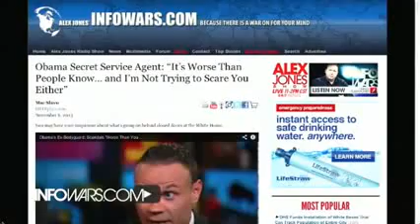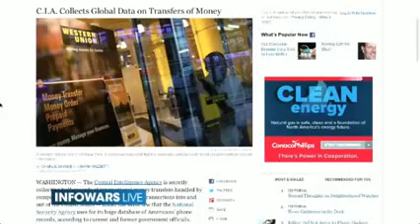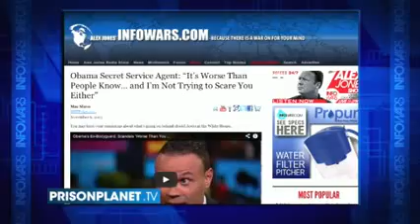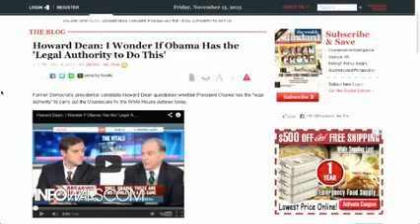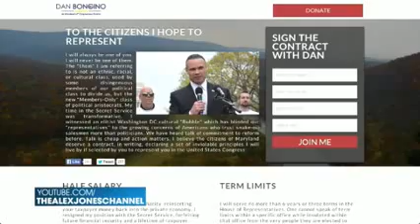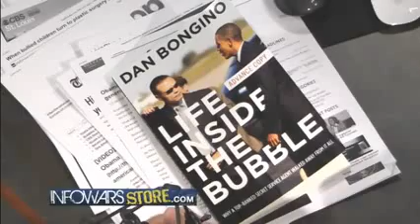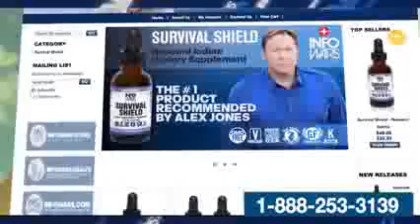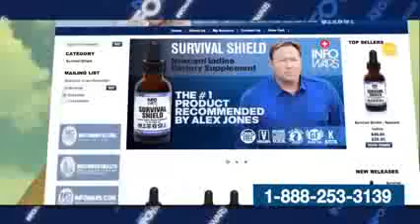Bursting Obama's Bubble with Former Secret Service Agent Dan Bongino (Alex Jones)